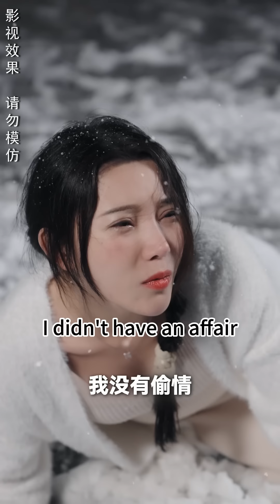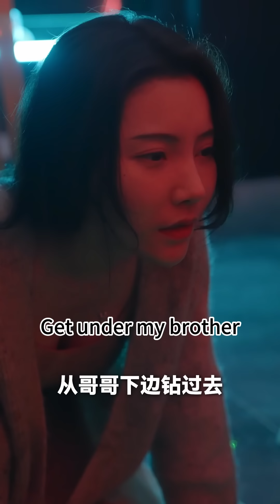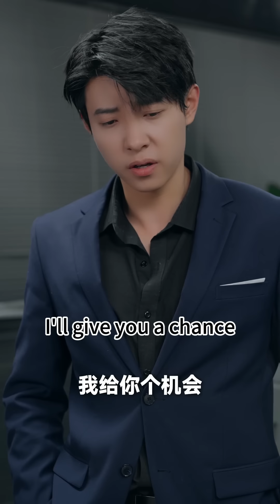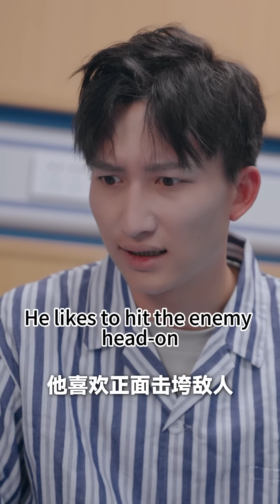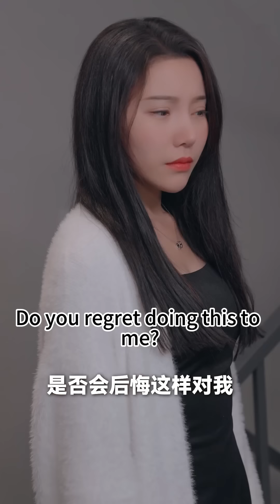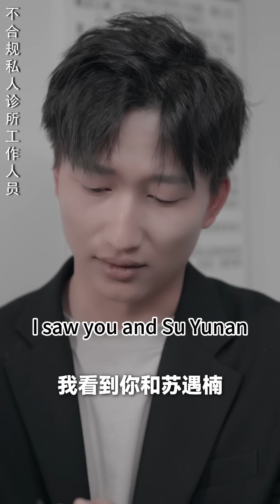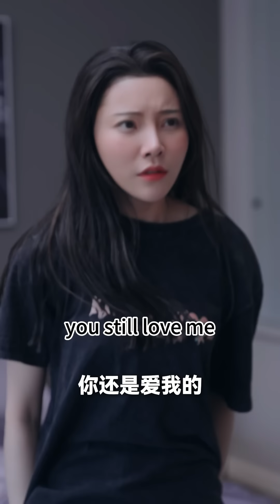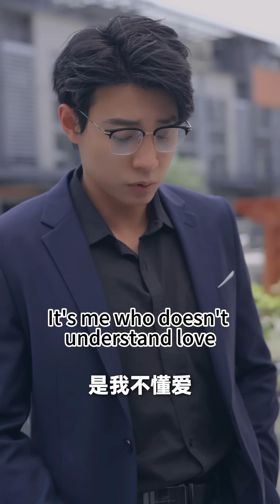一口氣看完！【霍總，夫人今天改嫁了】總裁誤以為灰姑娘陷害白月光，折磨了她5年，還讓懷孕的她給白月光捐腎，到頭來真相大白，總裁後悔猛追妻！欣欣追剧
【霍总，夫人今天改嫁了】